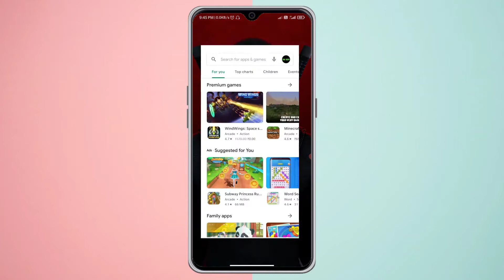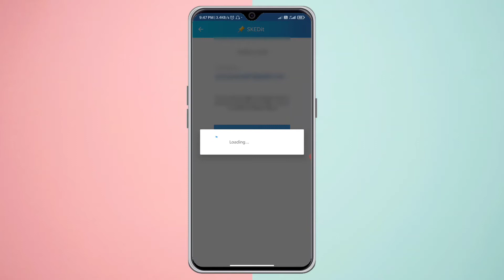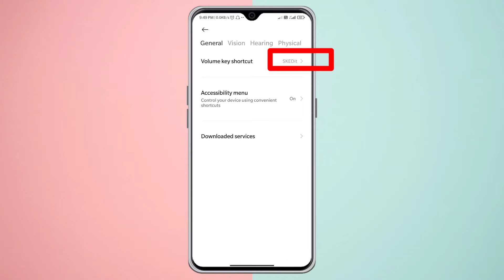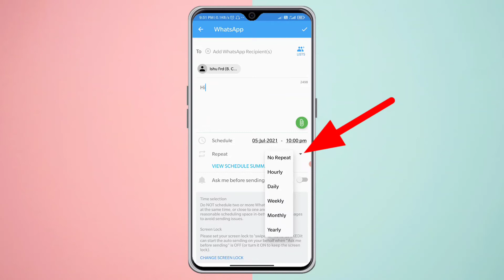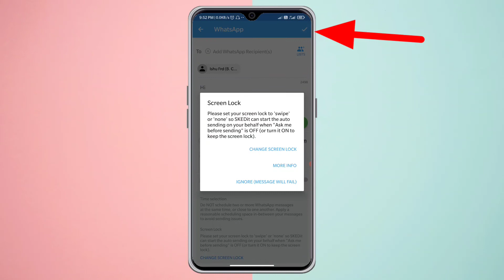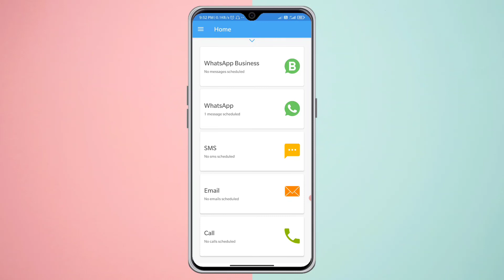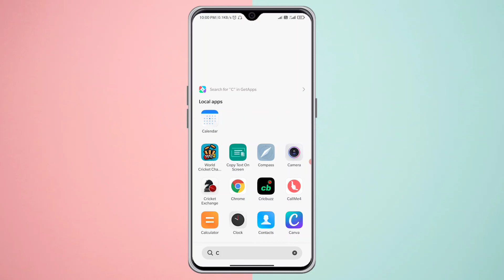How to schedule whatsapp messages in telugu | Whatsapp new tips and tricks 【2021】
Hi Guys today's videos iam going to explain about

Whatsapp does not have any scheduler to schedule a
message but today we will tell you how to schedule a
WhatsApp message easily.

Whatsapp message scheduling is a good feature which
helps us to send a WhatsApp message at a particular

Steps to schedule a WhatsApp Message

Step 1:Open Whatsapp
Step 2: download the message scheduler app for
whatsapp as shown in video
Step 3: Give permissions to the app so that it can
automate the process of sending WhatsApp message
automatically.
Step 4: Schedule a message for date and time for eg.
you can send birthday message automatically by using
this App
Step 5: Remove any passwords or lockscreen
And you are done to schedule a message on WhatsApp
which will be sent automatically.

Keep supporting us guys like you always do!! )